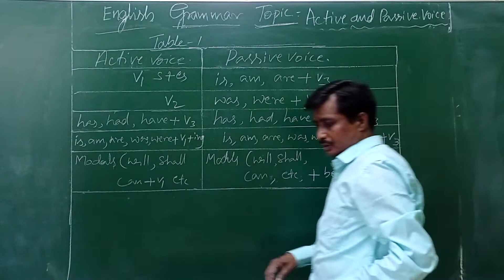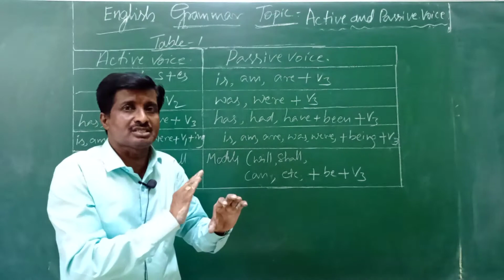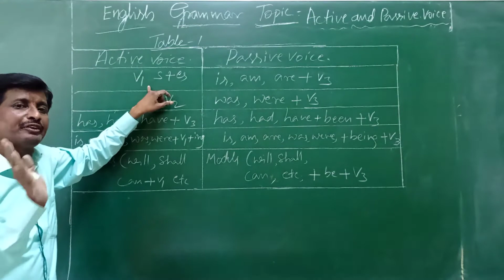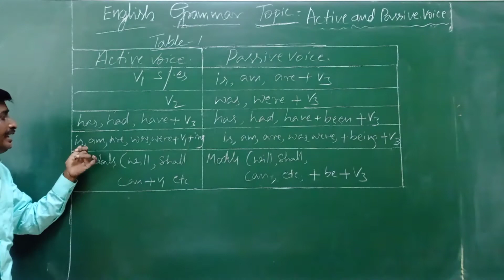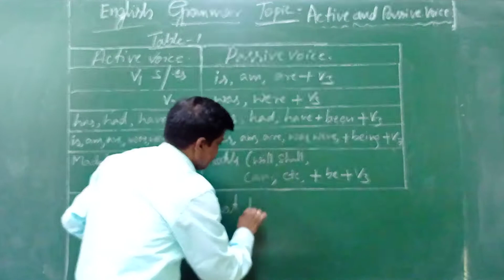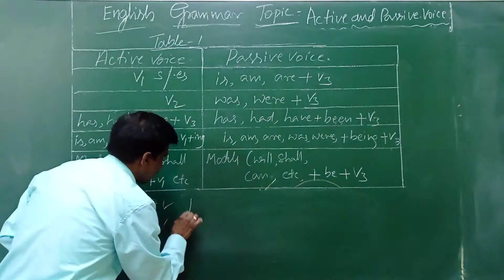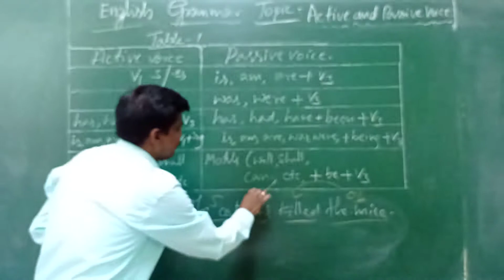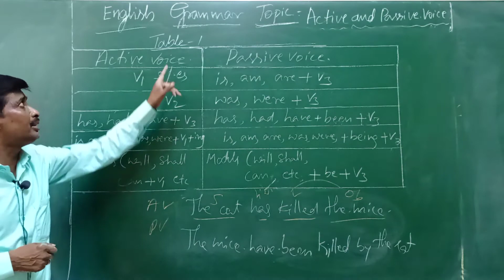AV and PV Table-1